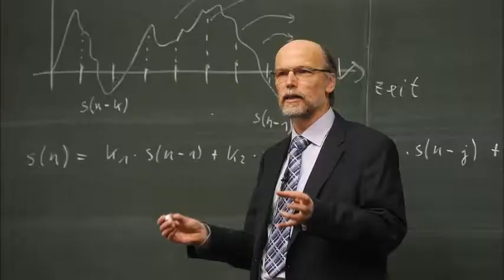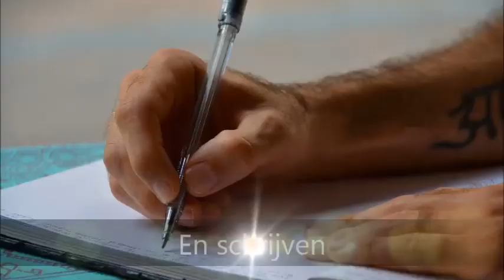COC gaat ervoor!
Samen voor onderwijs! COC staat voor passie, inzet en solidariteit in onderwijs. We horen samen, en dat maken we duidelijk in dit lied.